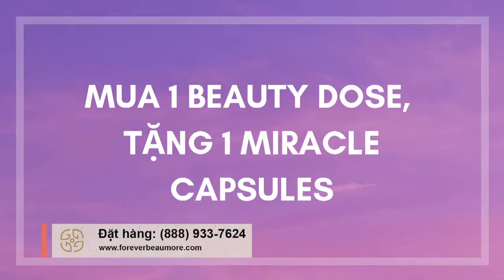FOREVER BEAUMORE 2019 04 09 PART 1 2 25m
FOREVER BEAUMORE 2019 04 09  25m